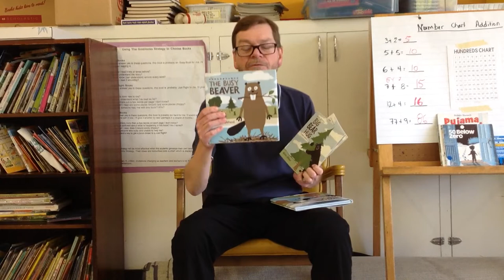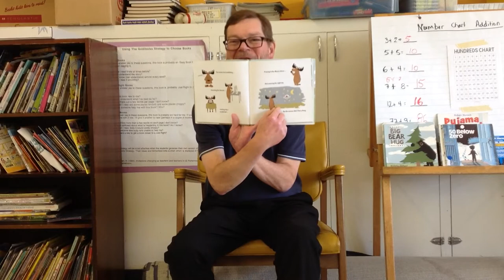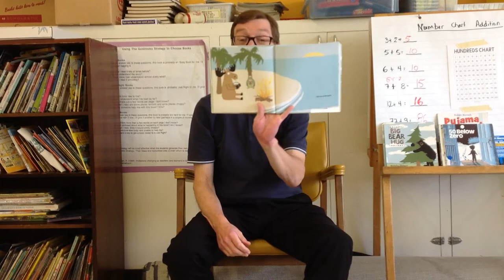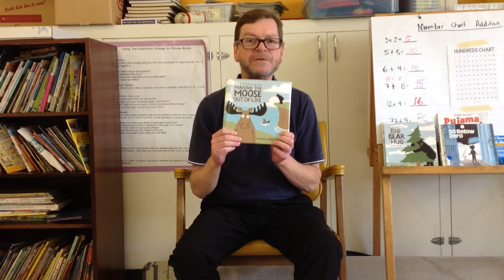Moose Out of Life